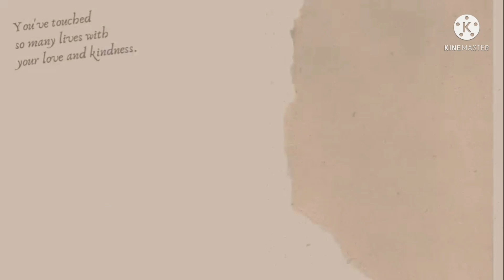Day 36 - Our Daily Life Here in Qatar ( Me and Aida Birthday )